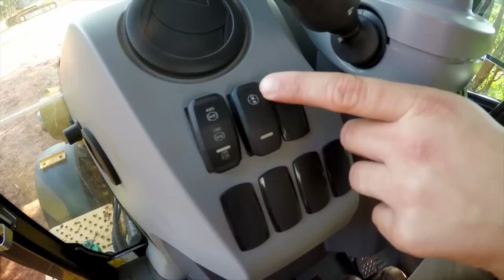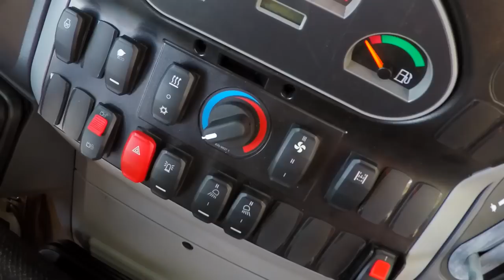Retroescavadeiras Cat® F2 - Cabine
Visão geral da cabine das retroescavadeiras Cat® F2.